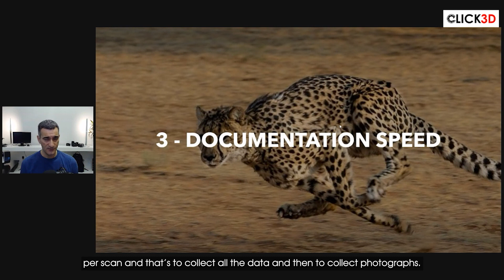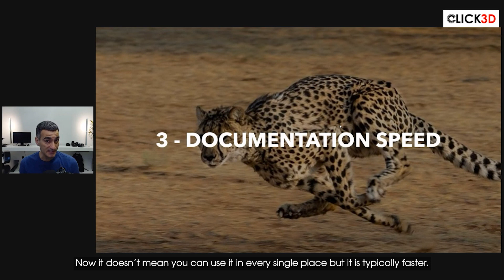Pros & Cons: evidence documentation speed | laser scanner vs photogrammetry | 3D Forensics | CSI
Be informed as soon as we open registrations for our next Photogrammetry course.

In this video, Eugene Liscio from ai2- 3D explains the pros & cons of using a laser scanner vs photogrammetry to document evidences.
Are you into Photogrammetry and 3D models? Watch these other videos for more tips!